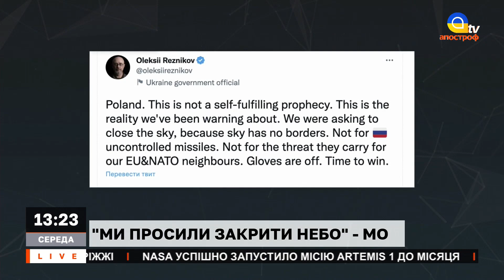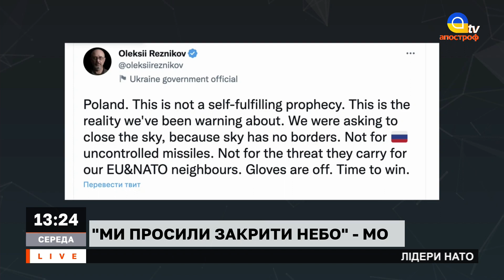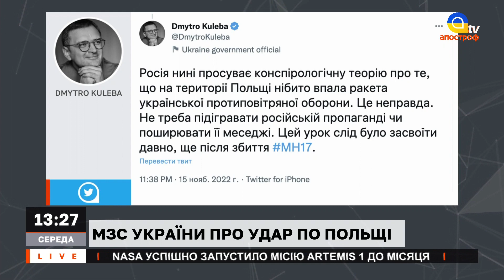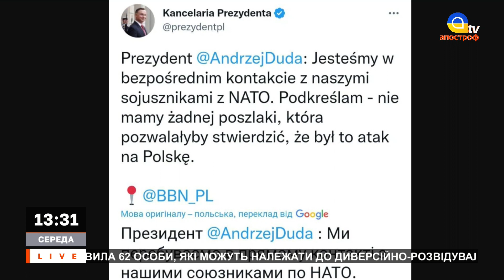РАКЕТА НА КОРДОНІ ПОЛЬЩІ: реакція НАТО, США та України. Що відповіла росія?